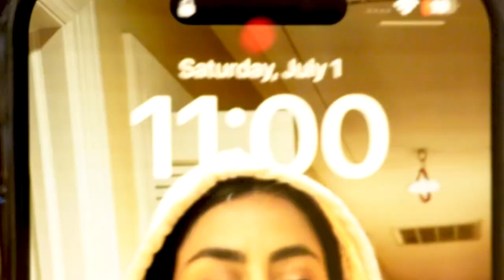چطوری اینجا هیچوقت شب نمیشه 😳؟/ ولاگ سفر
این همه ایرونی یکجا بیرون از کشور دیده بودین؟؟؟
خیلی جال بود ک یه جشن دارن به اسم تیرگان
مورد بعدی ک خیلی جالب بود اینه ک سوئد هیچ‌قت شب نمیشه😂😂

نظرتون چیه؟!

مرسی از لایک، کامنت و حمایت هاتون❤️✌🏻